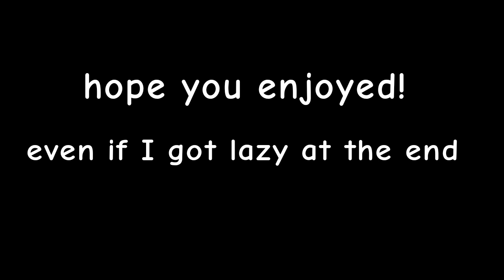An Average Day | Animation.